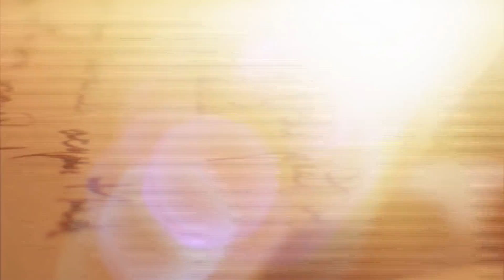Experts in the Middle East Are Using Drones to Unravel the Secrets of a Mystery Civilization